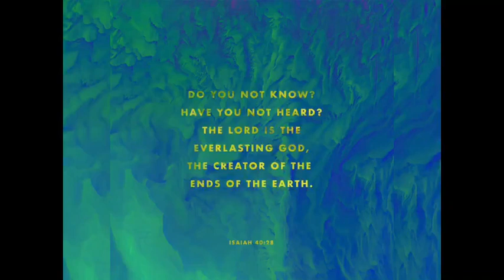SunriseSunday Mounting Up With Wings as Eagles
In this video Matt Crump discuss about the quality and characteristics of an eagle and encourage as to be like it.